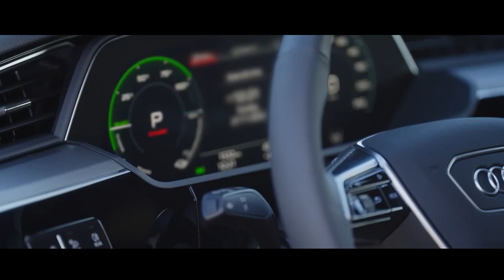AUDI Q8 SPORTBACK E TRON ELÉTRICO